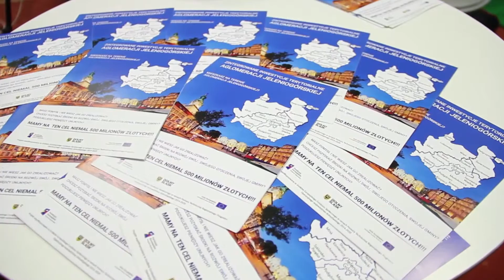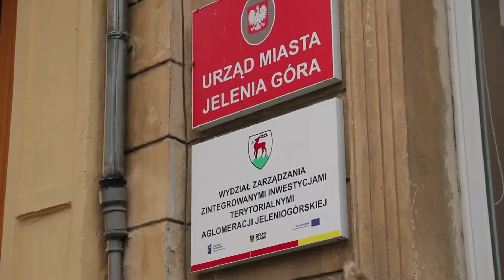Kurier Jeleniogórski odc 22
Zapraszamy na 22 odcinek Kuriera Jeleniogórskiego, w którym powiemy o dofinansowaniach dla przedszkoli i dwóch interesujących spotkaniach w BWA.